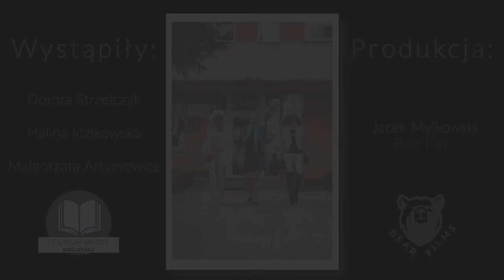Wydmuszka na Dzień Bibliotekarza i Bibliotek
Z okazji Dnia Bibliotekarza i Bibliotek zapraszamy do wysłuchania fragmentu utworu „Wydmuszka” ze zbioru „Furia i inne groteski” Marcin Szczygielski

Wybraliśmy ten tytuł z kilku powodów, po pierwsze motyw biblioteczny stanowi tutaj wątek pierwszoplanowy, po drugie jego lektura dostarcza całego wachlarza emocji, po trzecie to naprawdę warto przeczytać!

Śmieszy, wzrusza, skłania do refleksji, budzi nadzieję…

Zobaczcie (przygotowaliśmy też małą fotograficzną inscenizację do tego fragmentu), posłuchajcie!